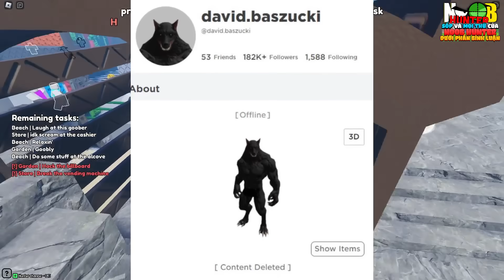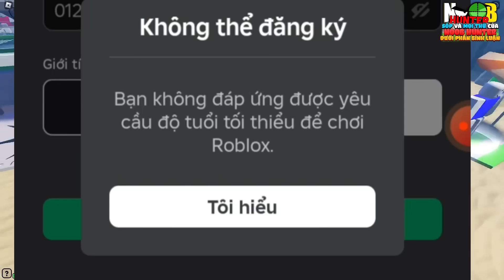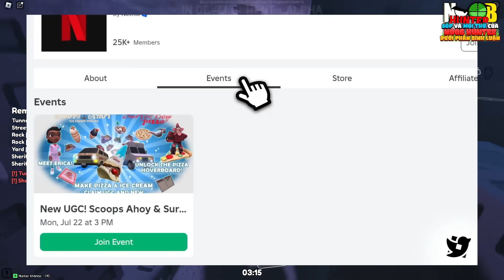BƯỚC NGOẶT LỚN! ROBLOX VNG CHÍNH THỨC XÓA YÊU CẦU ĐĂNG NHẬP BẰNG CCCD...